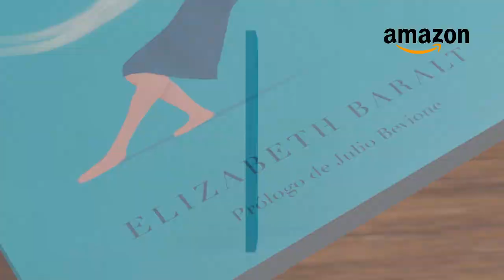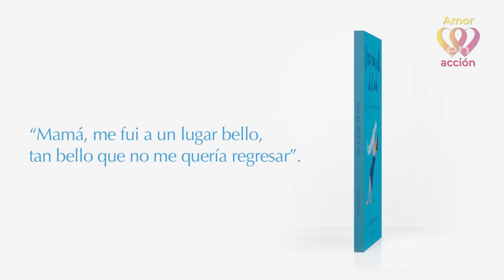Dra. Lola Aparicio: Experiencias de Muerte Compartida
La Dra. Lola Aparicio –médico con doctorado en Psiquiatría y máster en Medicina Legal y Forense– regresa con nosotros para conversar sobre las Experiencias de Muerte Compartida. Estas son extraordinarias vivencias de personas que acompañan a otros en su lecho de muerte; un fenómeno recogido por el Dr. Raymond Moody en su libro “Destellos de Eternidad” siendo un tema poco divulgado públicamente. La Dra. Aparicio tiene más de 30 años trabajando como médico de cabecera, y esto le ha permitido recoger numerosos testimonios sobre las EMC. “La muerte es mágica. Abre un portal donde tu espíritu se desprende y se despide de los que, por lazos de amor, ha estado unido”, afirma esta española que bien ha sabido unir la ciencia y la espiritualidad en su camino de vida. Gracias por mirar la entrevista,  participar con tus comentarios y compartir el video con quienes les pueda ser de interés. Seguimos conectados en la ruta del amor en acción.

Libro “Amar Más Allá de la Vida. Carta a mi hijo quien murió para enseñarme a vivir" de Elizabeth Baralt: